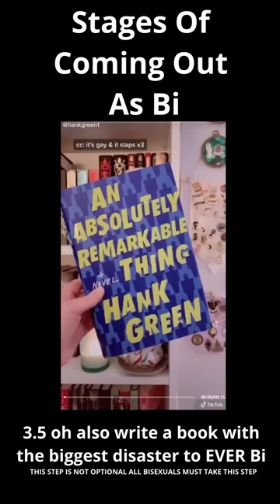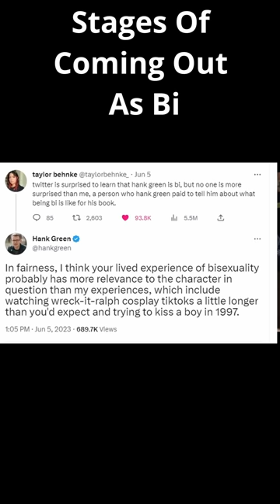Bi Hank Presented with love